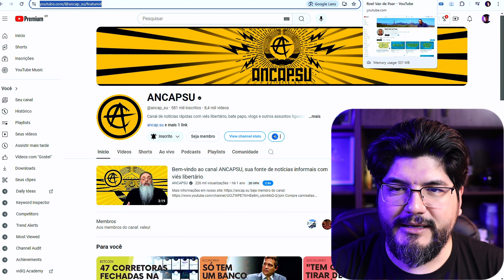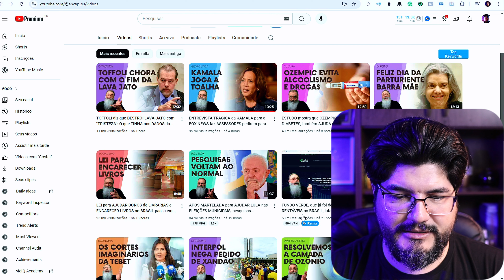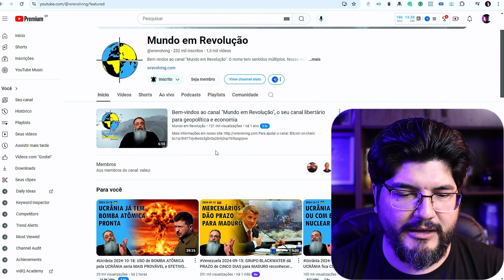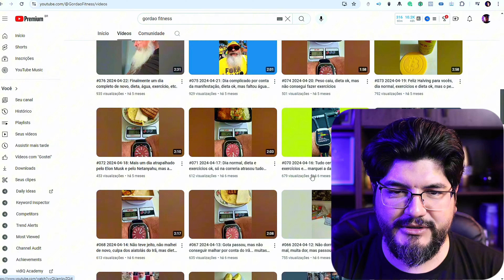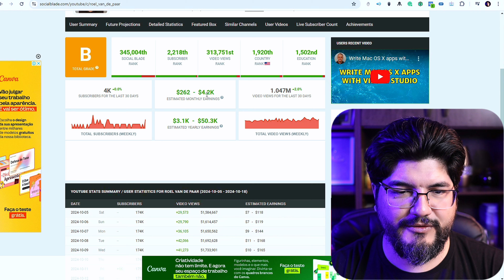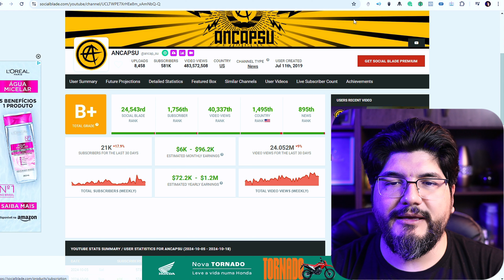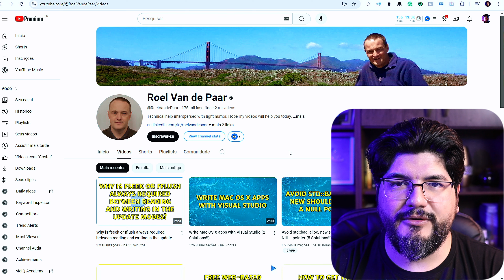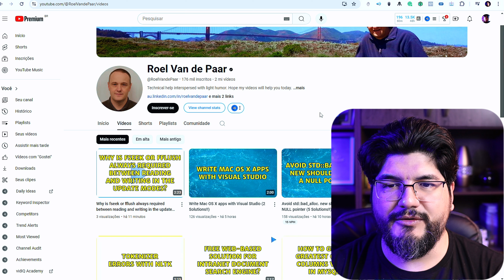ESSE É O REI DO YOUTUBE (2 MILHÕES DE VÍDEOS PUBLICADOS)